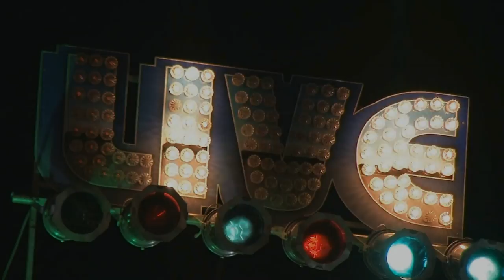Curtis Salgado Live @ The North River Blues Festival 8/27/16